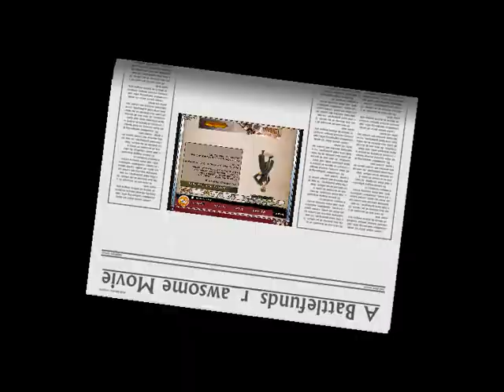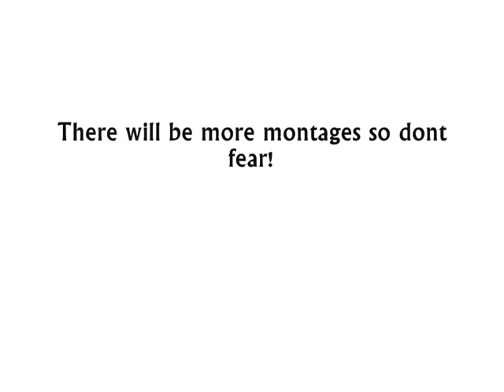Bfh plane montage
Me with my first BFH upload, i hope you enjoy and there will be more made. Please leave comments on what you want e.g gunner guide or something.